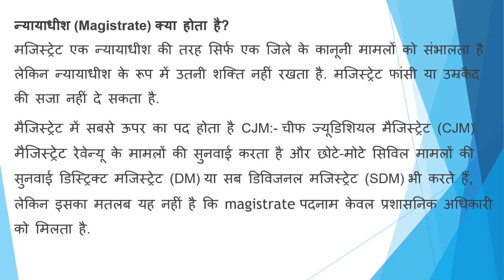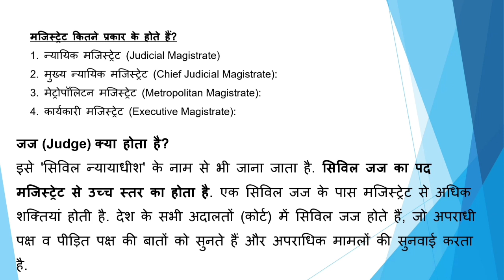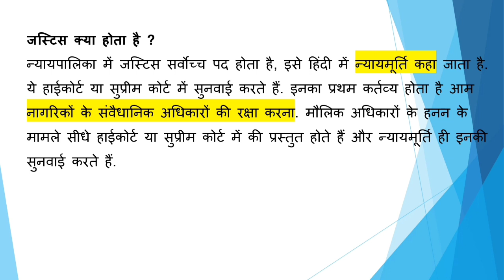Meaning of Magistrate, Judge, Justice under CRPC 1973 llbvideos study material